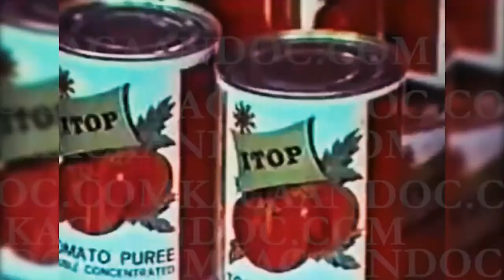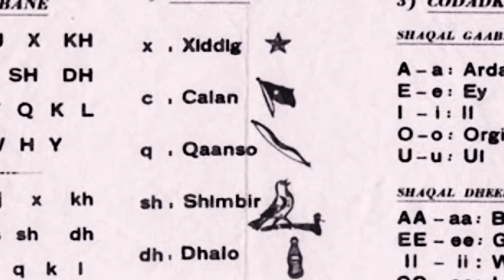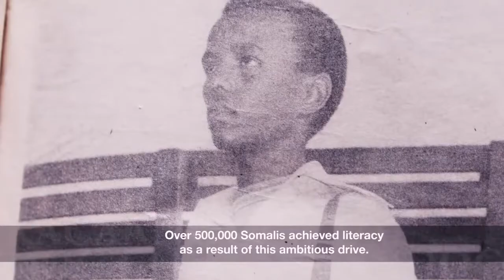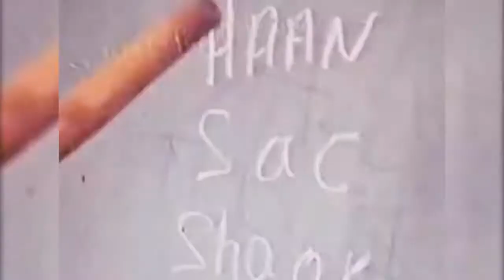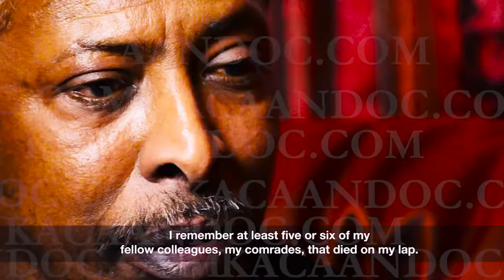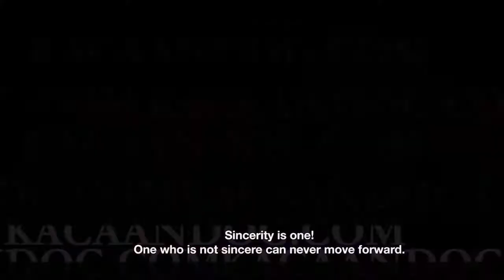The Kacaan Regime: inside Somalia's longest serving government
Dowladii kacaan iyo waxa laga baran karo maanta.